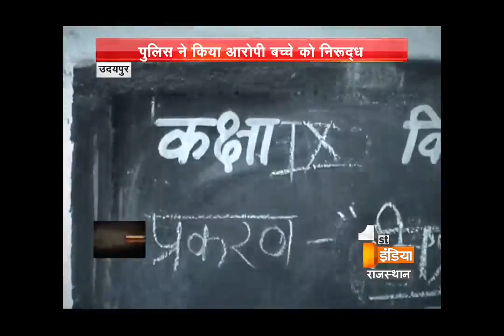Ninth class student tried to kill his teacher in Udaipur | Dial 100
This is a shocking incident from Udaipur. A ninth class student tried to kill his teacher by sword. His teacher scold him for some reason and student was not able to bear it so he tried to kill his teacher

Have a look on a shocking video!!